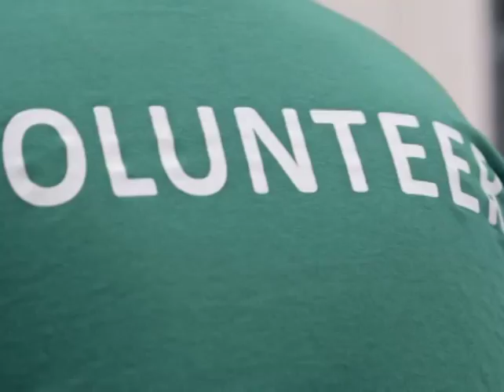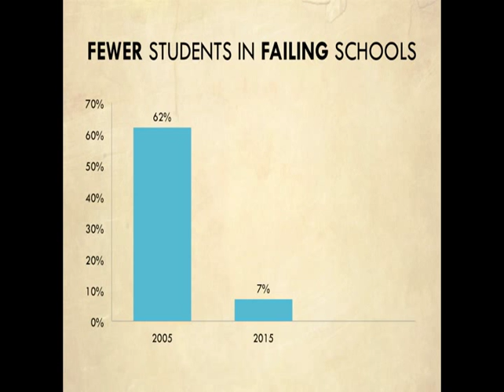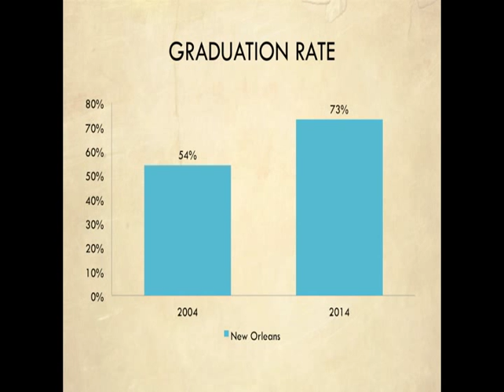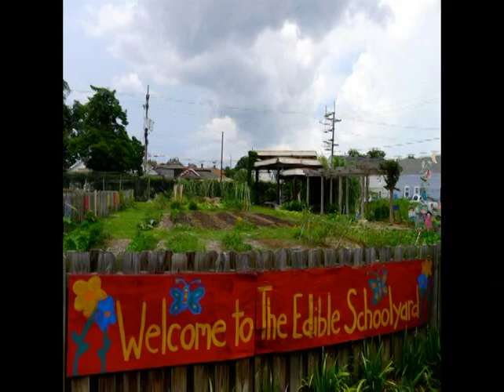The charter school movement in New Orleans | Jay Altman | TEDxNewOrleans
The charter school movement in New Orleans - how it all began and the progress & improvements impacting the K12 education landscape.

Jay Altman is chief executive officer of FirstLine Schools, a non-profit organization whose mission is to create and inspire great public schools in New Orleans.

Since 1990, Jay has partnered with like-minded parents and educators to provide quality educational opportunities for students in New Orleans open-admission public schools. He taught in the city for several years before co-founding New Orleans Charter Middle School. He was also a founder of James Lewis Extension School, New Orleans Outreach, New Orleans Summerbridge, and Leading Educators.

As director of education for London-based ARK schools from 2005 to 2008, Jay helped develop a British network of academies, charter-like schools in complex urban environments. He also was instrumental in establishing two training programs there – Future Leaders for aspiring principals of open-admission schools, and Teaching Leaders for mid-level school leadership.